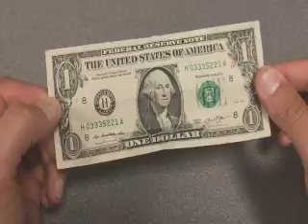What a Dollar Can Do at the Dayton Food Bank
In case you thought just one dollar can't make a difference, allow me to show you what it can REALLY do at the food bank in Dayton, Ohio.